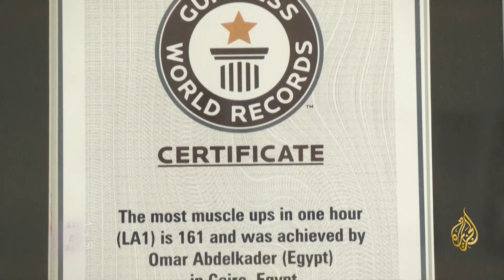بعد تعافيه من هجوم سمك القرش.. مصري يتحول لبطل رياضي ويسجل رقما قياسيا عالميا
همة وإلهام كلمتان تلخصان حدوتة البطل المصري عمر عبد القادر من ناجٍ من هجوم أسماك القرش إلى تحقيق رقم قياسي عالمي، وذلك من خلال ممارسة الرياضة.